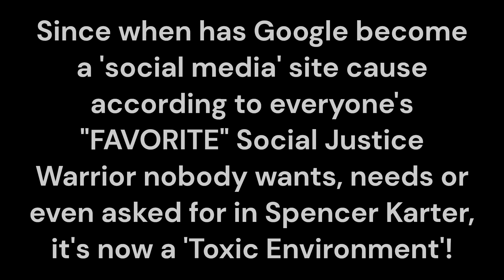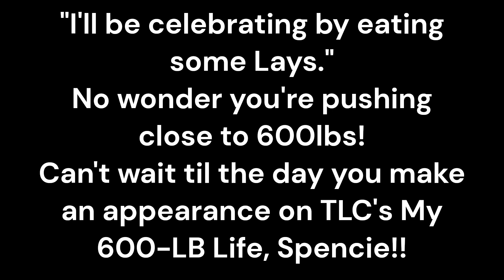Since when has Google become a 'toxic environment' Spencer?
Another day, another ridiculous 'protest poem' from everyone's most "favorite" SJW Internet Shock Clown, Spencer Karter!
Last I checked, Google is a SEARCH ENGINE, not a social media site so how the hell does it become a 'toxic environment'?
Apparently, this is just another piece of 'common sense' according to him.
Gotta love the 'ending' to this poem to which he mentions how he'll celebrate when 'STUPID SUNDAR' (his words, not mine) kicks the bucket as Google CEO!